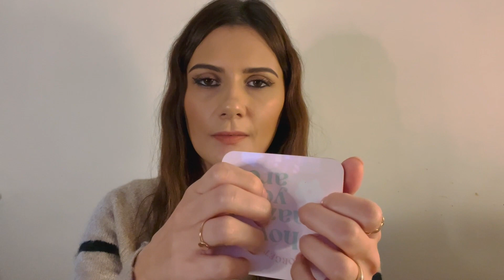ASMR Follow my Instructions but keep your eyes CLOSED! 🙈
Hi Everyone. I hope this video helps you relax and sleep well tonight :)

Tip: Click the 'Thanks' button next to 'download' to provide a tip and have your comment highlighted 💖 I am so grateful, thank you.

Much love,
Lottie xx